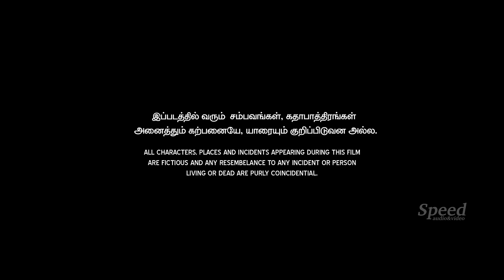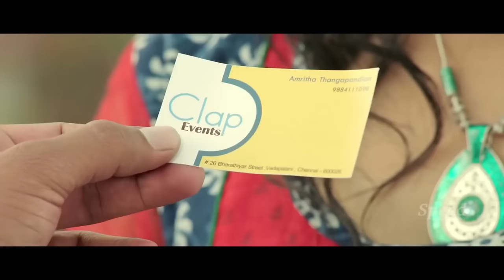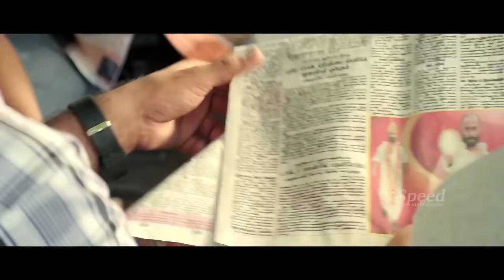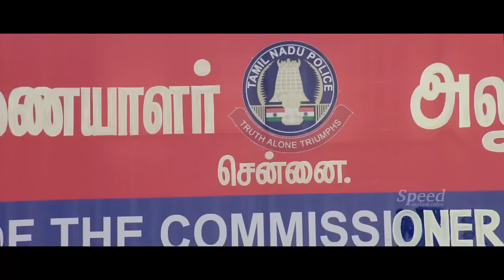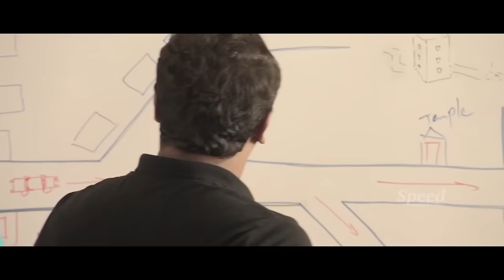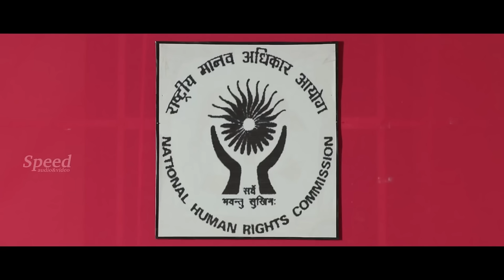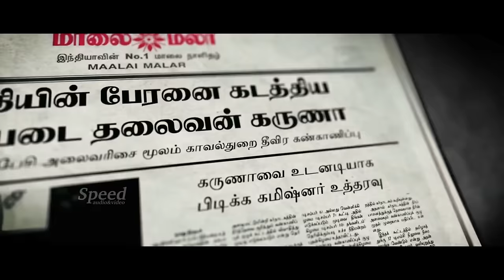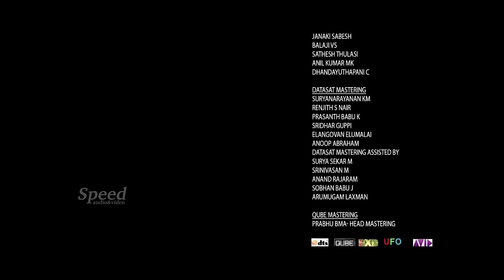MS Bhaskar | Imman Annachi | Singa Muthu | Samuthirakani | Vimal | Kaaval Tamil Comedy Full Movie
Director: V.R. Nagendran
Stars: Vimal, Samuthirakani, 'Punnagai Poo' Geetha, Sneha,Mannara Choprara